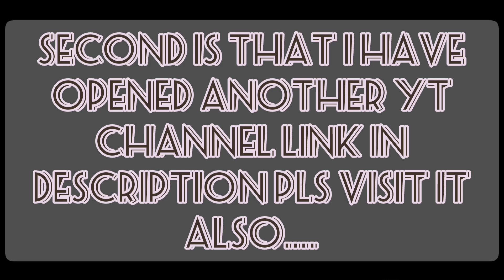painting of ganeshji with poster colour ❤️👍by P.N.A